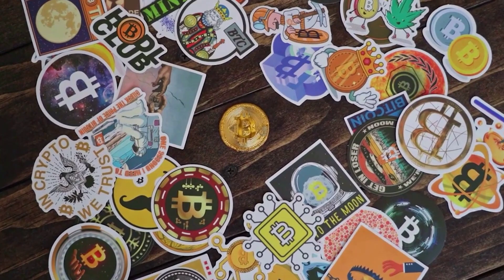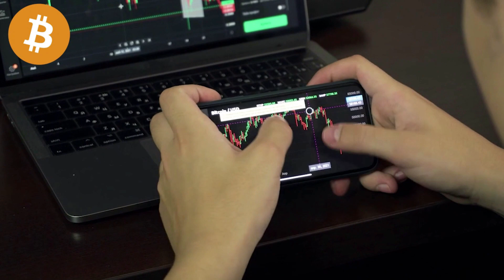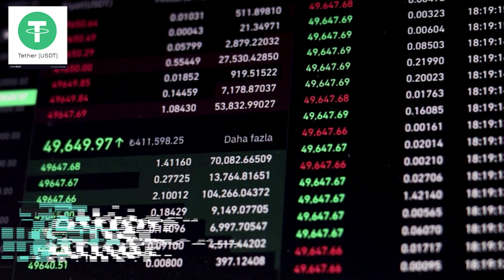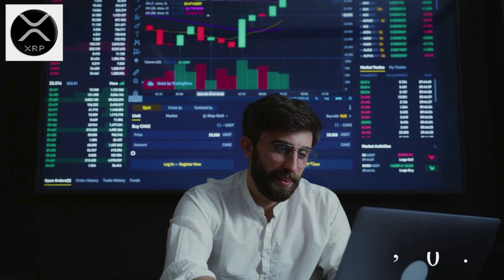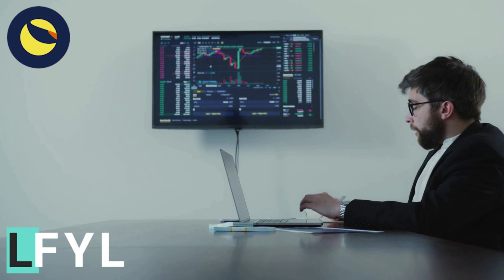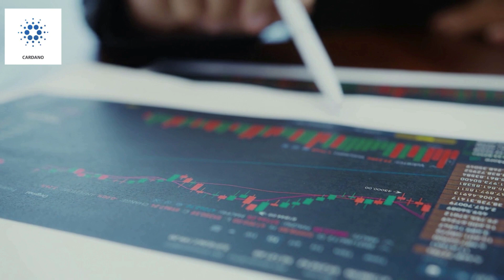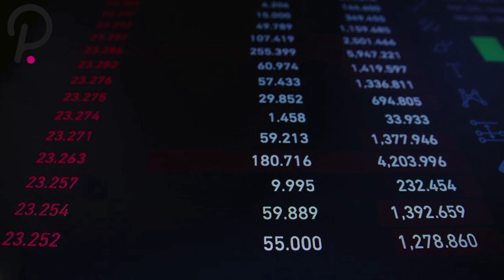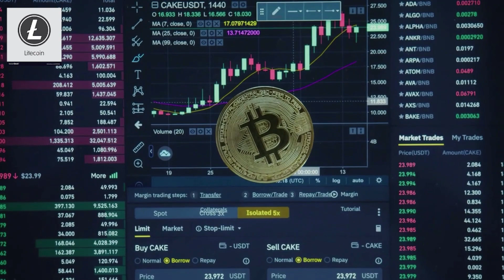Top 10 cryptocurrencies to invest in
From Bitcoin and Ethereum to Dogecoin and Tether, there are thousands of different cryptocurrencies, which can make it overwhelming when you’re first getting started in the world of crypto. To help you get your bearings, these are the top 10 cryptocurrencies based on their market capitalization, or the total value of all of the coins currently in circulation. 1. Bitcoin (BTC) Market cap: Over $846 billion Created in 2009 by someone under the pseudonym Satoshi Nakamoto, Bitcoin (BTC) is the original cryptocurrency. As with most cryptocurrencies, BTC runs on a blockchain, or a ledger logging transactions distributed across a network of thousands of computers. 2. Ethereum (ETH) Market cap: Over $361 billion Both a cryptocurrency and a blockchain platform, Ethereum is a favorite of program developers because of its potential applications, like so-called smart contracts that automatically execute when conditions are met and non-fungible tokens (NFTs). Ethereum has also experienced tremendous growth. From April 2016 to the beginning of March 2022, its price went from about $11 to over $3,000, increasing more than 27,000%. 3. Tether (USDT) Market cap: Over $79 billion Unlike some other forms of cryptocurrency, Tether is a stablecoin, meaning it’s backed by fiat currencies like U.S. dollars and the Euro and hypothetically keeps a value equal to one of those denominations. 4. Binance Coin (BNB) Market cap: Over $68 billion The Binance Coin is a form of cryptocurrency that you can use to trade and pay fees on Binance, one of the largest crypto exchanges in the world. Since its launch in 2017, Binance Coin has expanded past merely facilitating trades on Binance’s exchange platform. 5. XRP. Market cap: Over $37 billion Created by some of the same founders as Ripple, a digital technology and payment processing company, XRP can be used on that network to facilitate exchanges of different currency types, including fiat currencies and other major cryptocurrencies. At the beginning of 2017, the price of XRP was $0.006. As of March, 2022, its price reached $0.80, equal to a rise of more than 12,600%. 6. Terra (LUNA) Market cap: Over $34 billion Terra is a blockchain payment platform for stablecoins that relies on keeping a balance between two types of cryptocurrencies. Terra-backed stablecoins, such as TerraUSD, are tied to the value of physical currencies.  7. Cardano (ADA) Market cap: Over $33 billion Somewhat later to the crypto scene, Cardano is notable for its early embrace of proof-of-stake validation. This method expedites transaction time and decreases energy usage and environmental impact by removing the competitive, problem-solving aspect of transaction verification present in platforms like Bitcoin. Cardano also works like Ethereum to enable smart contracts and decentralized applications, which are powered by ADA, its native coin. 8. Solana (SOL) Market cap: Over $33 billion Developed to help power decentralized finance (DeFi) uses, decentralized apps (DApps) and smart contracts, Solana runs on a unique hybrid proof-of-stake and proof-of-history mechanisms that help it process transactions quickly and securely. SOL, Solana’s native token, powers the platform. When it launched in 2020, SOL’s price started at $0.77. By March 1, 2022, its price was around $101, a gain of nearly 13,000%.  9. Polkadot (DOT) Market Cap: Over $22 billion   Polkadot (DOT), founded in the year 2016, is a unique blockchain interoperability protocol designed to connect different chains together. It also allows exchanging data and processing transactions for parachains, or parallel blockchains without compromising their security. Developers can create their own blockchains while using the Polkadot security. 10. Litecoin (LTC) Market Cap: Over $9 billion  Litecoin (LTC), an open-source blockchain project launched in 2011, was created by former crypto exchange Coinbase software engineer Charlie Lee. It was one of the initial cryptocurrencies whose code is imitated from Bitcoin’s. Despite the fact that it has similarities with Bitcoin, it is developed to have a faster transaction confirmation time. It can be used as an avenue for paying people around the world without a mediator.